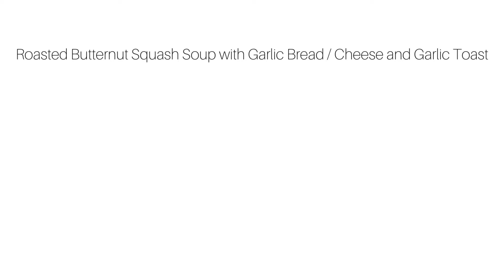Roasted Butternut Squash Soup with Garlic Bread / Garlic and Cheese Toast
Ingredients : Butternut Squash - 250g, Potatoes - 50g, Onion - 50g, Celery -50g, Garlic - 2g, Thyme, Olive oil, Baguette or White bread, Garlic Butter - 30g, Cheddar cheese - 20g
Ingredients for Garlic Butter :
Unsalted Butter - 50g, Garlic - 3g, White Pepper Powder - a pinch, Lemon juice - 2ml  ( optional), Salt to taste
( Press cc button to watch subtitle in English )